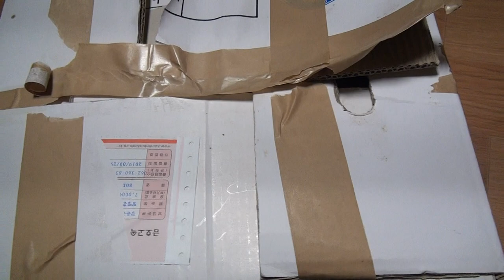(보너스영상)긴급 공수해온 팩픽버 ! 거대개구리 3종세트입니다.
한손으로 캠고더 들고 한손으로 포장뜯고 해서 영상이 좀 안좋습니다.

다음에 언박싱할땐 카메라맨을 데리고 와서 촬영해겠습니다!